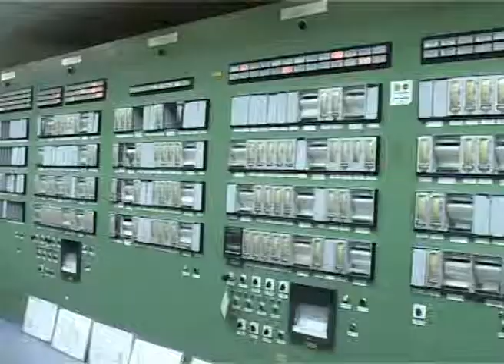12th Dec, 2013